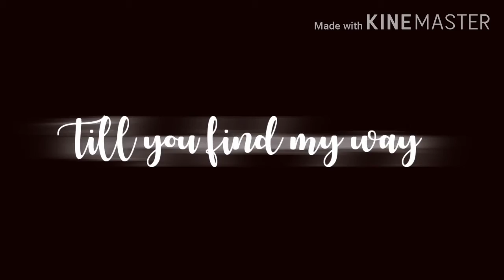Season meme (Ft. 4 Brother)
So guys, this is the link of the back goround that i use. Check it out.